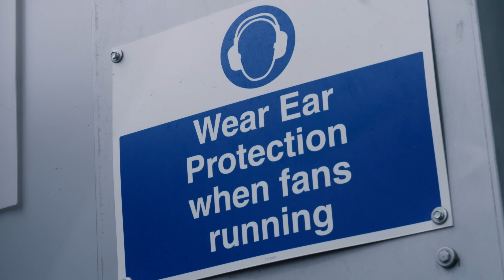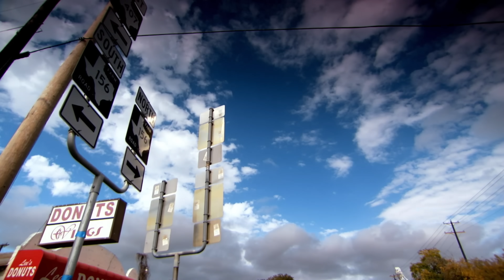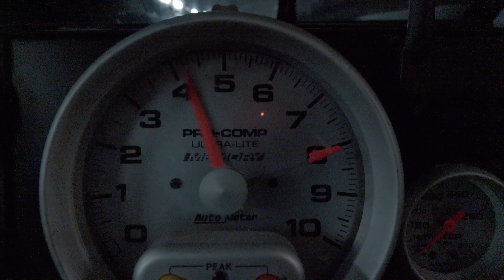Tunnel Running a 900BHP NASCAR!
The Stig’s secret subterranean lair is the perfect place to make a lot of noise with a lot of noisy cars. Welcome to Top Gear Tunnel Run.

In the sixth episode of our series, our tame racing driver welcomes a full-fat, no-nonsense NASCAR racer.

This one is a Dodge Charger that raced in the Cup Series – that’s NASCAR’s top tier – and was driven by former champ Kurt Busch. With 900bhp from a 5.9-litre V8 in a car weighing about the same as a Ford Focus, it’s the real deal. Beware: its angry, bassy V8 vacuums the air from your lungs at full revs.

Join The Stig, and host Becky Evans, to not just hear a NASCAR race car, but literally feel it too…

Car: Dodge Charger NASCAR
Engine: 5.9-litre naturally aspirated V8
Power: 900bhp
Price: £100,000
Top speed: 200mph+
Noise: 132.4dB

Chapters:
00:00 Intro
01:16 Dodge Charger Walkaround
01:48 What is Nascar?
02:47 Nascar History
04:08 Tunnel Run
06:57 360 Sound